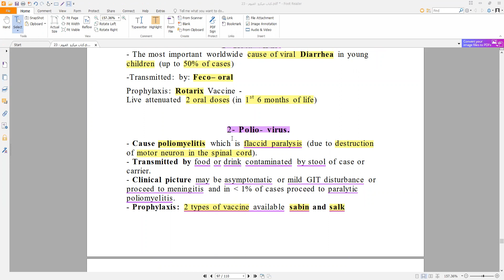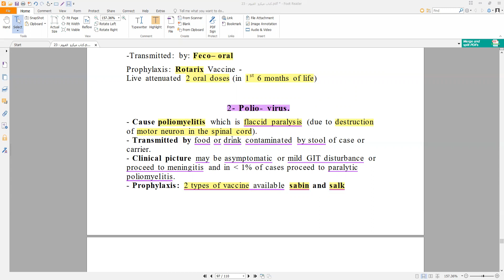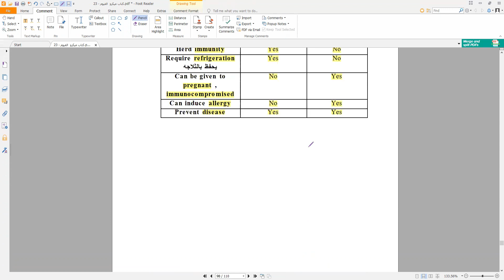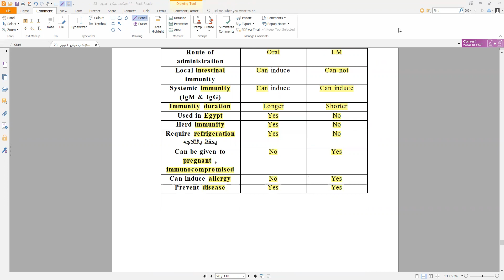23- Important viral infections part 2 شرح ميكرو تمريض